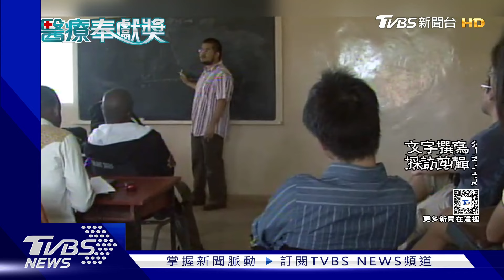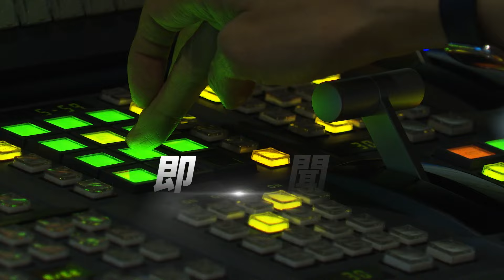深耕馬拉威17年!吳宗樹數位管理非洲健康｜TVBS新聞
受到「第四級病毒」一書影響，就讀高中的吳宗樹，立下了要到非洲服務的信念！他從臺大流行病學研究所畢業，在2007年加入臺灣駐非洲馬拉威醫療團，開啟了他非洲服務的篇章！吳宗樹攜家帶眷在馬拉威蹲點深耕17年，強化當地公衛系統，並參與主導數位健康系統、傳染病監測系統的建置，提升非洲人健康，榮獲醫療奉獻獎。